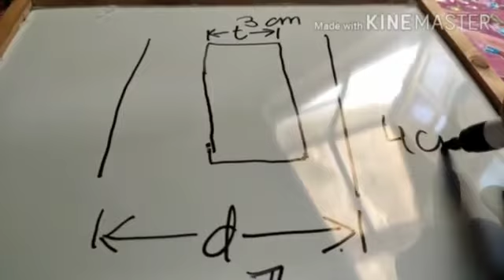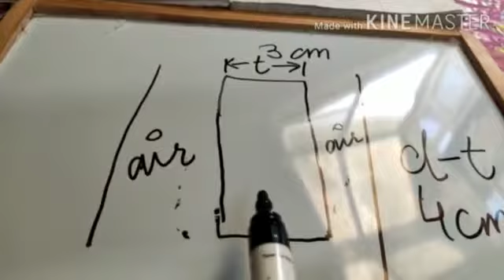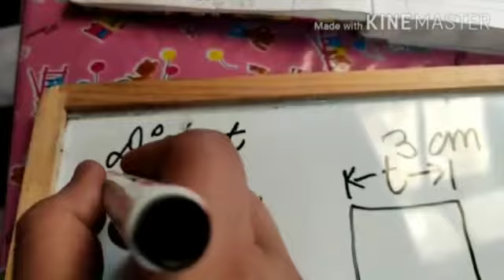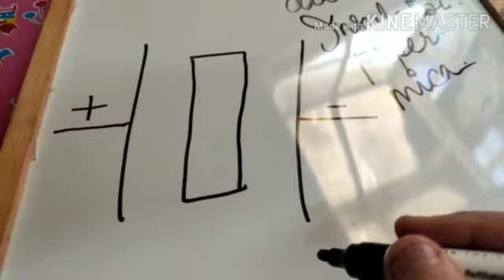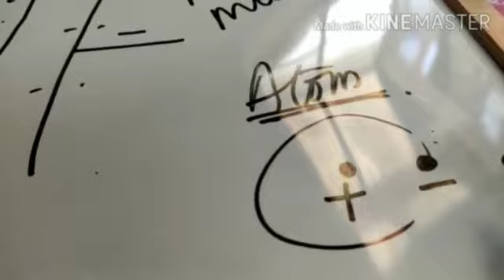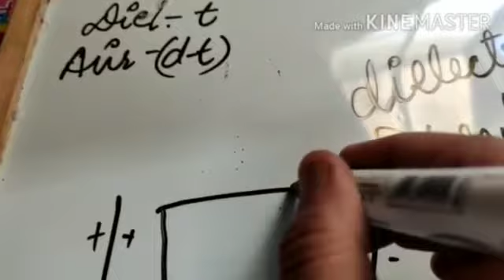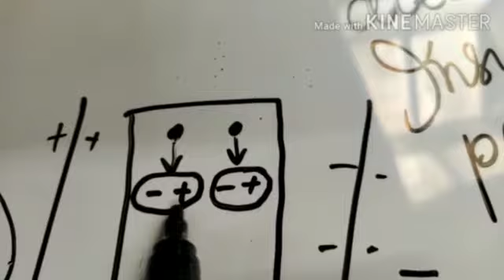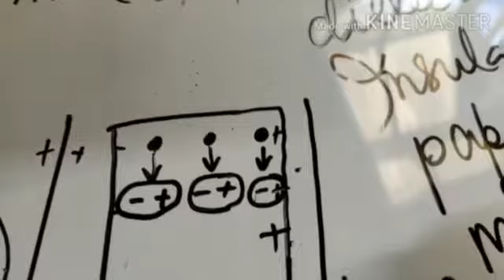Capacitance with dielectric slab (part 1) 10+2 Physics Unit 1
आसानी से समझ सकते हैं।